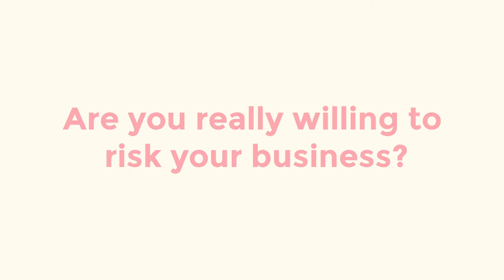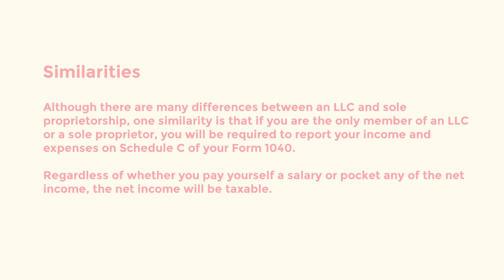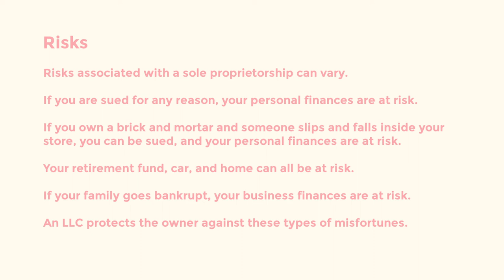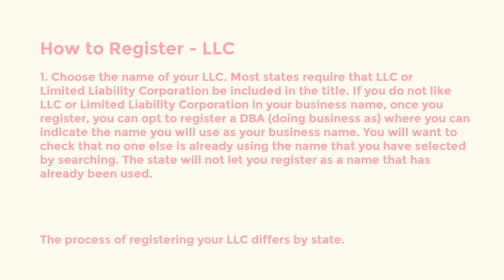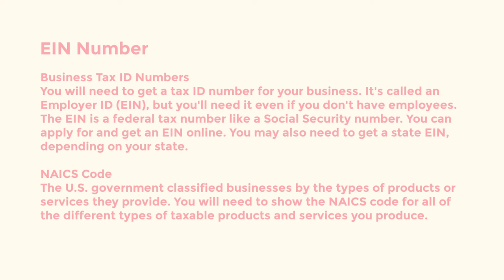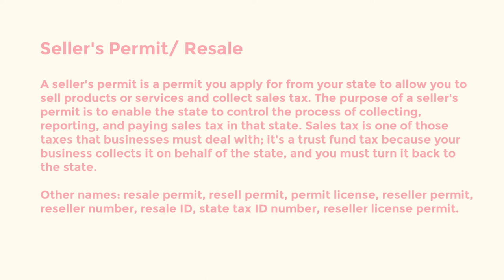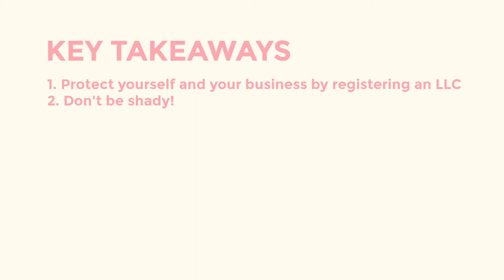Business License for Clothing Boutiques: LLC, Seller's Permit & more!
Do I need an LLC for my clothing store? Today we will cover the licenses and permits needed for a clothing store.

It is important that you understand how to legally start a clothing line. I'm sharing a few examples of what happens when you DON"T run your business legally!

You will need a reseller permit for online business. This can also be called seller's permit and is a must if you want to register for wholesale clothing vendors website.

As we move through the steps to open a clothing business online, you will need to consider registering your boutique, obtaining an EIN number, and your seller permit in order to sell clothes online. We'll also take a look at sole proprietorship vs LLC for online retail. We'll set you up with the best business structure for online retail.

People always ask do I need a sellers permit to sell online? Yes, yes you do!

Let's get you started!

If you missed out on Lesson 1 and Lesson 2 on how to open a clothing boutique online, find them here:

xoxo
-elle gee